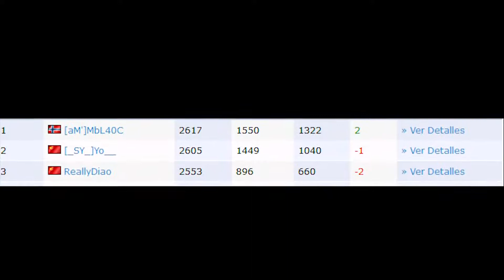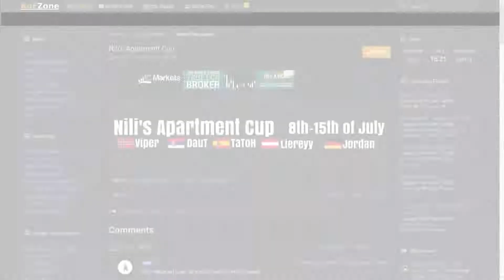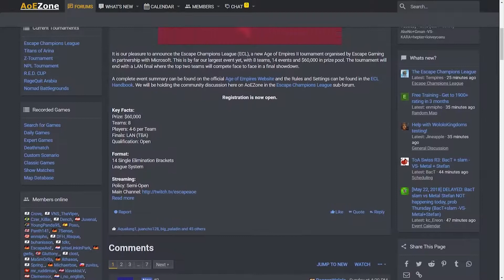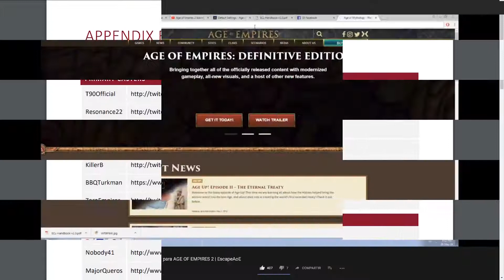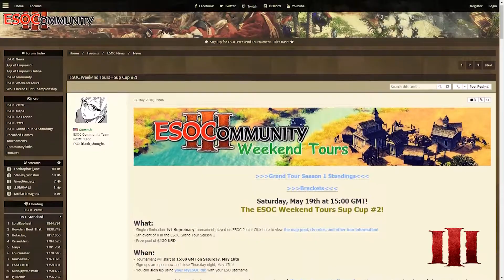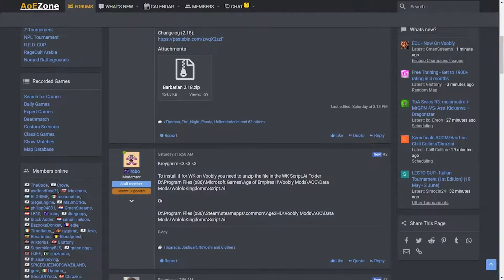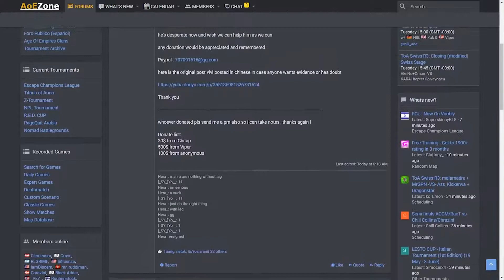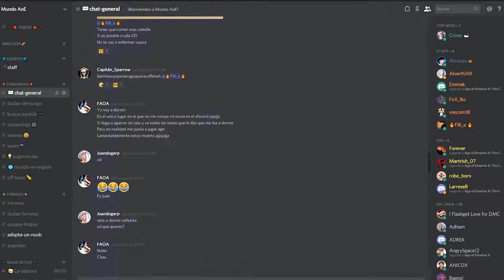Un Viper en la LANPARTY Mundo News Age of Empires Ep 19